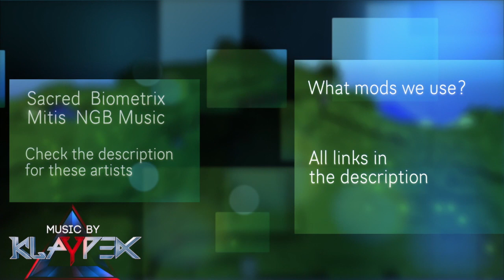CribottosMC Survival Challenge #19 "Bester Schütze!" [GERMAN][HD]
ZIELE- - - - - - - - - - - - - - - - - -

Achiever - Alle minecraft Achievements erreichen.

Base - Die beiden Spieler müssen eine funktionstüchtige Base bauen. Diese sollte folgende Dinge beinhalten - Spawn Haus, Lagerraum, Zuckerrohr - Melonen - Kürbis - Kakteen und Wheat Farm und Mineneingang.

Mob Farm - Eine Mob Farm bauen.

Ender Dragon - Töte den Enderdragon

Wither Boss - Töte den Wither Boss

Full Diamond - Crafted eine komplette Diamant Rüstung

Trainstation - Eine voll funktionierende Minecart Strecke sollte gebaut werden, mit verschiedenen Stationen.

City Expansion - Die Spieler müssen einer Stadt helfen sich zu entwickeln, bis die Stadt einen Eisen Golem besitzt.

Pets - Die Spieler müssen sich jeweils mindestens eine Katze und einen Hund zu legen.

Musician - Die Spieler müssen alle Music Discs sammeln. (Nur 1 mal)

MUSIK- - - - - - - - - - - - - - - - - -

MODS - - - - - - - - - - - - - - - - -

TEXTURE PACK - - - - - - - - -

Minecraft gehört auschließlich Mojang, das gezeigte Bildmaterial ist nicht unser Eigentum.